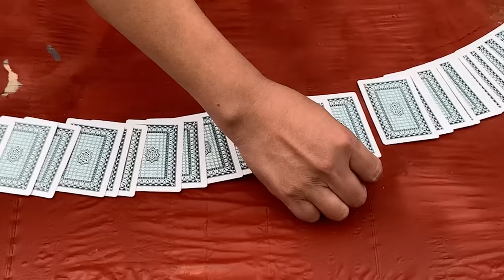Full Restoration of Old Heavy Damaged 125cc Minsk Motorcycle // Full Restore of Minsk 125cc Old Rust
Welcome to the channel: Restorations Skills!. In this Video, we Fully Restore a heavily damaged Minsk 125cc bike with ease. I am very happy to receive your feedback, advice and suggestions to improve myself more and more!!! I apologize for the mistake if I did in this restore!!! Thanks very much!!!.